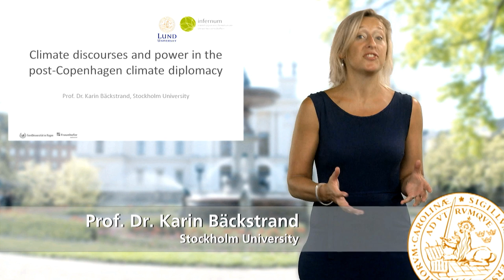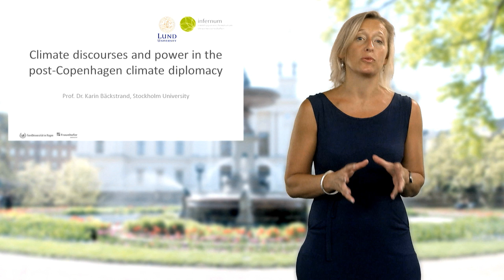Prof. Karin Bäckstrand: Climate discourses and power in the post-Copenhagen climate diplomacy.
MOOC Climate Change - Unit 3 - Clip 3